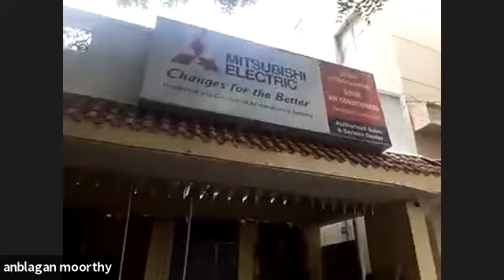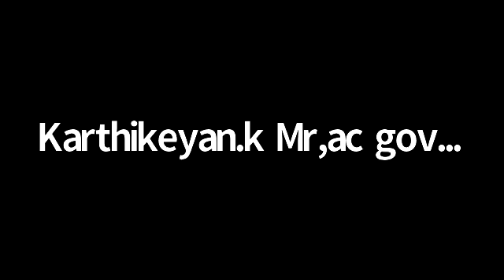929 9795 9749 General servicing of spit AC water servicing by Akbar Senior Technician MRAC Orion AC